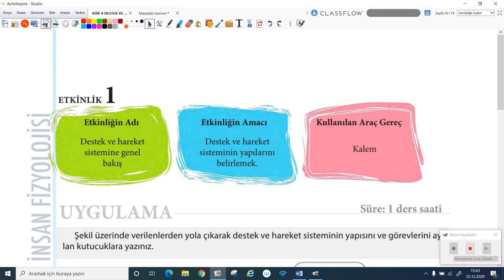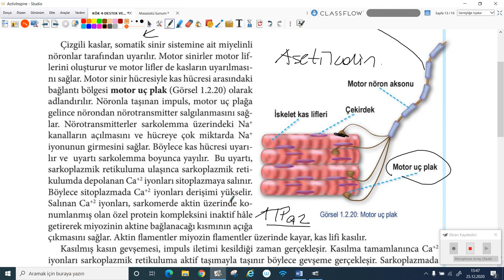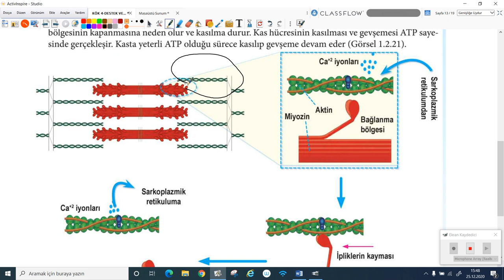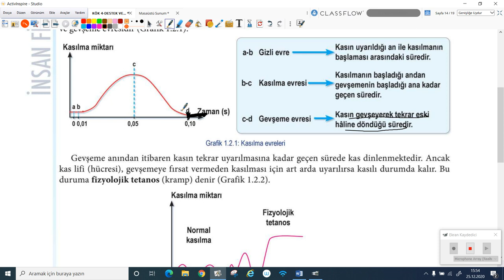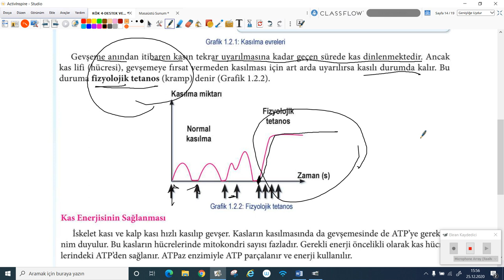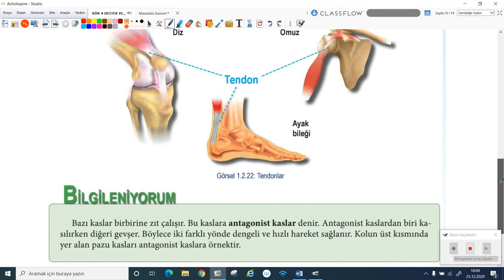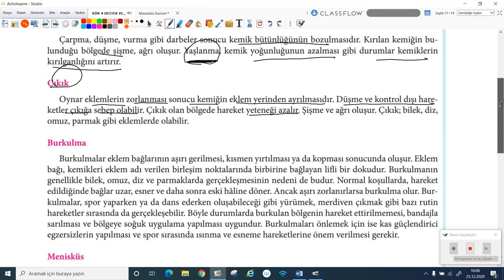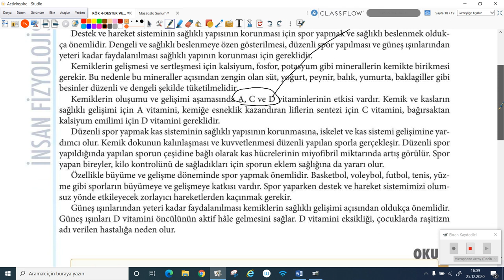2020-2021 11. Sınıf Biyoloji B11001 - İnsan Fiz. Destek ve Hareket.Sis.-3 | Anlatan Canan Eryiğit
GO Liseler 11. Sınıf Biyoloji B11001 - İnsan Fiz. Destek ve Hareket.Sis.-3
1-KÖK (Konu Öğrenme Kılavuzu)
Anlatan: Canan Eryiğit
FAYDALI LİNKLER:
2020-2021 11.SINIF B11001 BİYOLOJİ MÜFREDATI

Son yüzyıldaki bu devrimsel ilerleme, bilim ve teknolojinin sınırlarının hayal gücümüzün çok ötesinde olduğunu göstermektedir.

Bu dönem DNA’nın gizeminin aydınlatıldığı, insanoğlunun genetik kodunun çözümlendiği ve antibiyotiklerin keşfedildiği bir dönem olmuştur. Ayrıca bilim ve teknolojinin ortaklaşa çalışması insan hayatına inanılmaz bir konfor getirmiştir.
Çağımızda bilim; sosyal, kültürel ve ekonomik hayatımızın önemli bir parçası olmuştur. Bu yüzden günümüzün demokratik toplumları bilimi ve bilimin topluma katkısını takdir eden, bilimin işleyişi ve bilimin ortaya koyduğu temel fikirler hakkında yeterli bilgiye sahip ve en önemlisi, bilimin ortaya koyduğu bilgi ve tartışmalara eleştirel yaklaşabilen bireylere, yani bilimsel okur-yazar bireylere ihtiyaç duymaktadır. Bilimsel okur-yazarlığın gerçekleştirilmesi, bireylerin bilim hakkındaki anlayışlarının toplumda bilim ve teknolojiyi ilgilendiren konularda tartışmalara katılabilecek ve bilinçli kararlar verebilecek şekilde geliştirilmesine bağlıdır.